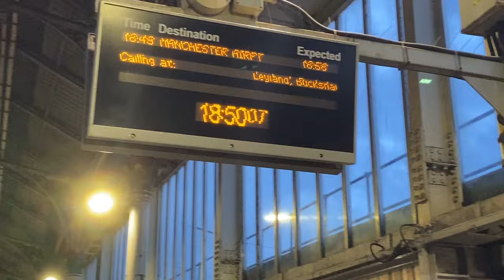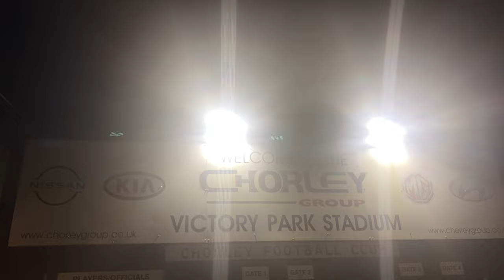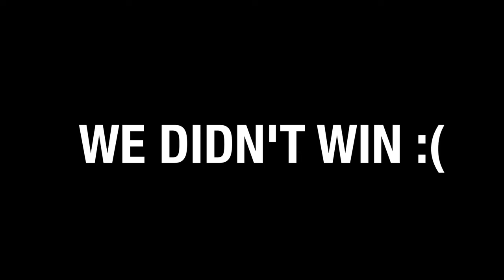PENALTIES DECIDE DERBY!!! S2 EP3 CHORLEY VS BAMBER BRIDGE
It was an entertaining game at Victory Park as Chorley hosted Bamber Bridge in the Lancashire FA Challenge Trophy.